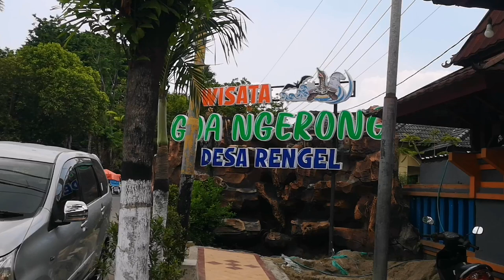JUTAAN KELELAWAR ADA DI GOA NGERONG RENGEL TUBAN‼️